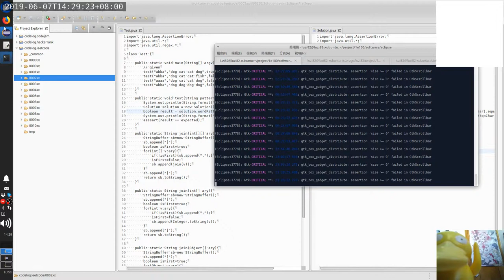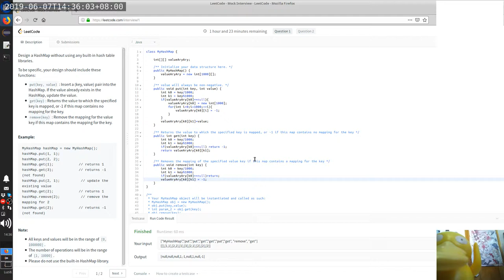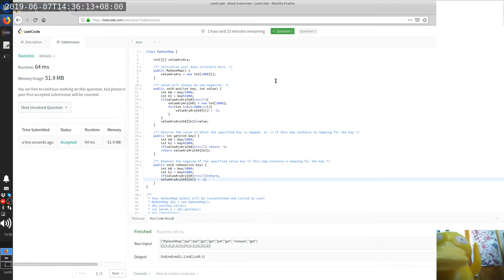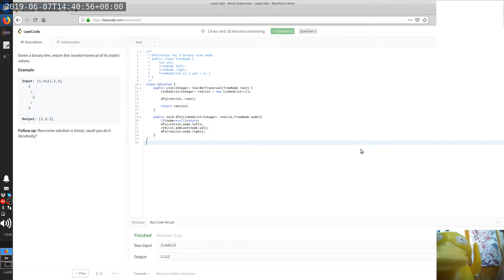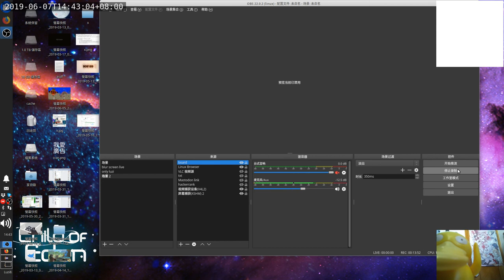Leetcode 706, 94 | code.log.luzi82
0:32 Q706 Design HashMap
7:48 Q94 Binary Tree Inorder Traversal